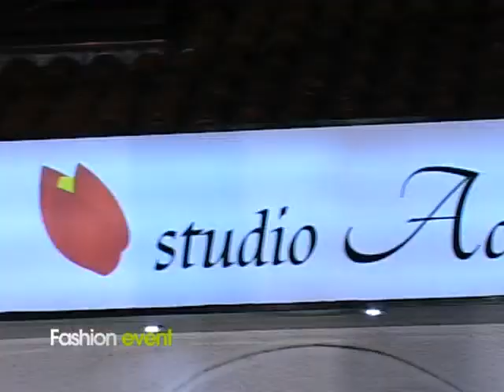SHOWROOM FASHION EVENT, Atlas TV, 15.03.2014.